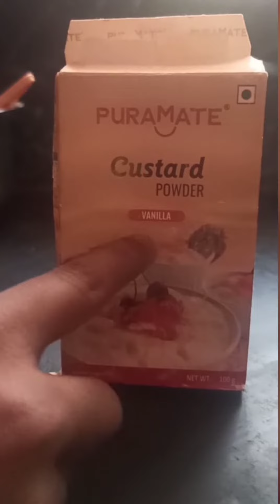How to make instent kulfi